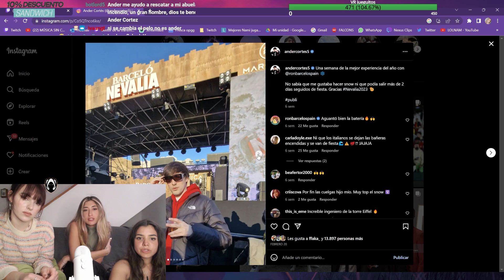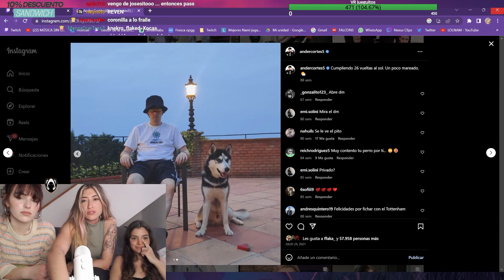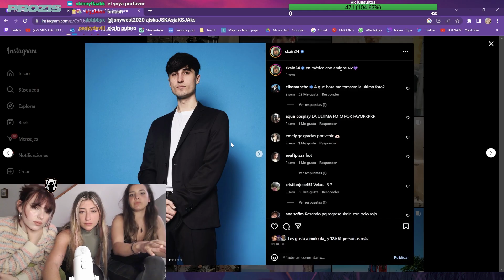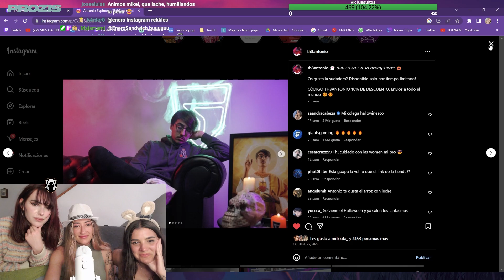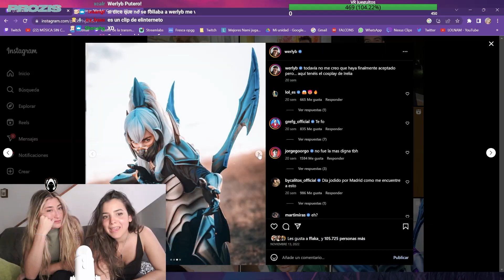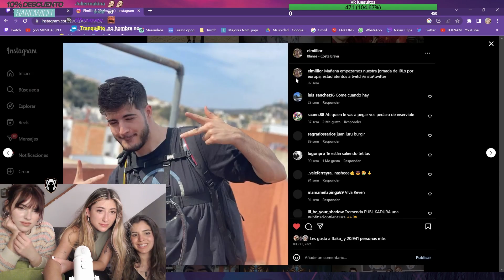¡SMASH 😏 or PASS ❌ de STREAMERS ESPAÑOLES con MIS AMIGAS! | MEJORES CLIPS #14 | Carmen Sandwich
Otra edición más de un mejores clips versión chupitostream (no nos gusta beber para nada) con mis amigas en el que acabamos haciendo un SMASH or PASS de streamers españoles 😏

¡Si te ha gustado el vídeo y quieres más, porfa no te olvides de darle LIKE 👍, SUSCRIBIRTE  y activa la campanita de NOTIFICACIONES 🔔 para que Youtube te avise de cuándo subo vídeo nuevo! ❤️

🎥 EDICIÓN, MINIATURAS Y GESTIÓN DEL CANAL BY PSIKO WILLIAMS